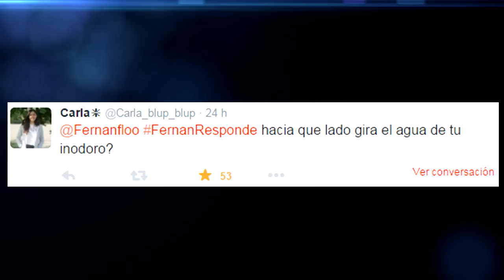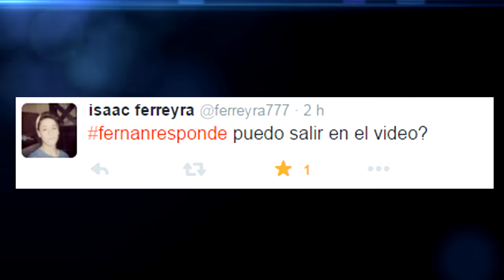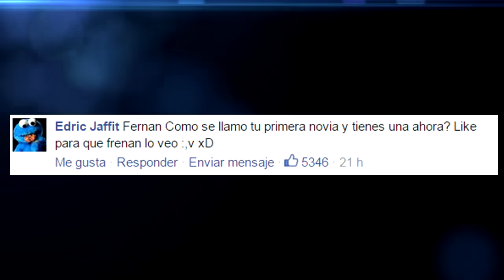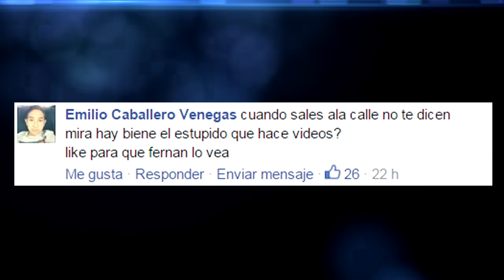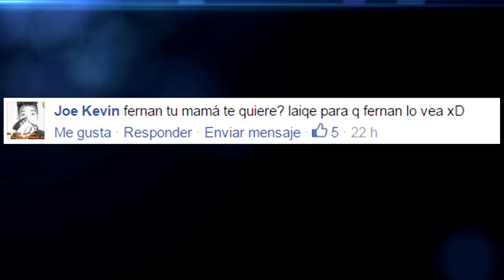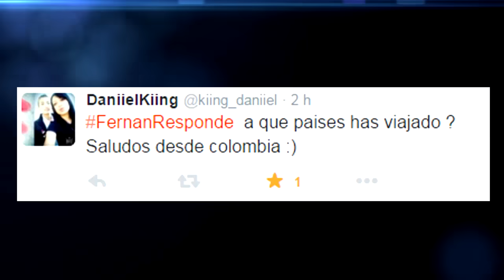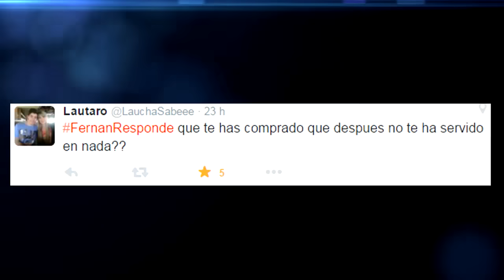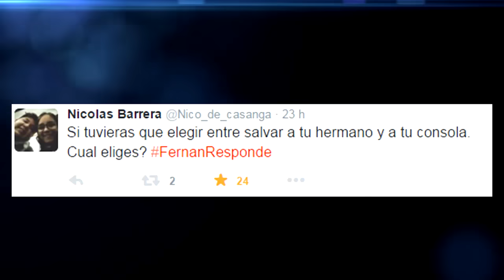TENGO NOVIA Y SECUESTRAN A MI HERMANO - Fernan Responde #6 | Fernanfloo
Hola gente de youtube!!. Hoy regresa "fernan responde", la sección donde las personas me hacen las preguntas mas estúpidas, graciosas y divertidas. Prepárate porque el día de hoy fernanfloo enseñara a su NOVIA!!

Canción final proporcionada por Tasty
Canción: TheFatRat - Unity